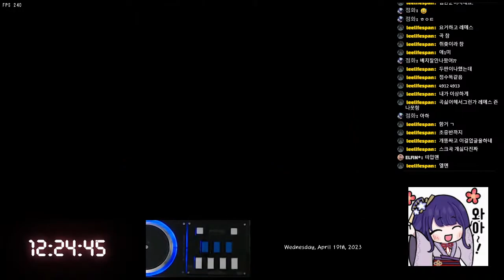[BMS] st2 Black Lotus -PUNISHMENT- HARD CLEAR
st2 Black Lotus -PUNISHMENT- HARD CLEAR
Wednesday, April 19th, 2023
Player : SheikaH
Option : RANDOM